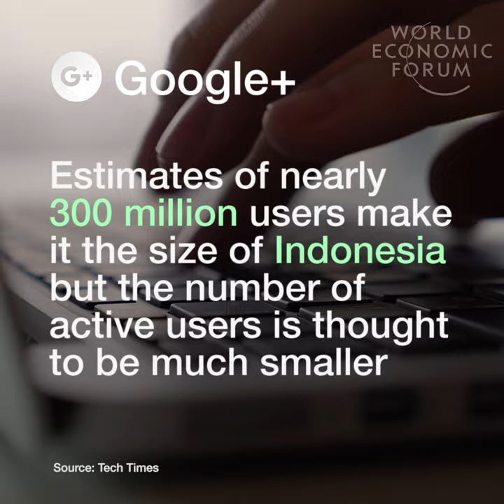Facebook has over 1.65 billion active users. Thats more than China's population